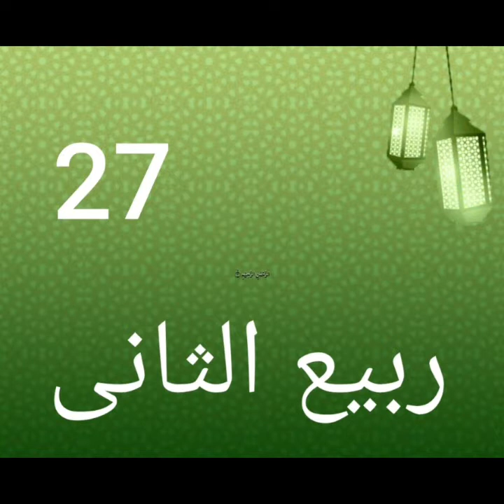27th Rabi ul Sani - SIRF 5 MINUTE KA MADARSA. A Series of Short Reminders to Listen with Family